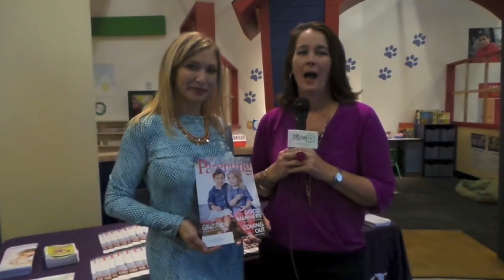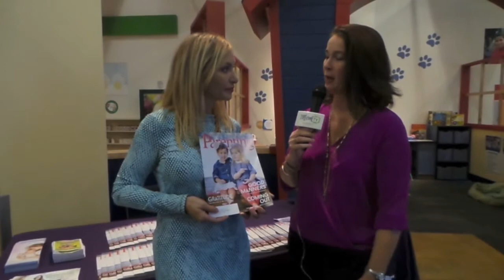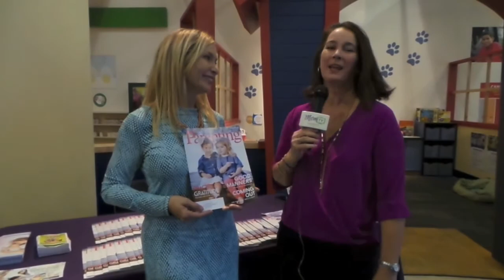Get The Scoop From Tampa Bay Parenting Magazine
Parenting tips, advice and good content are all a part of Tampa Bay Parenting Magazine. Jill Assalti and Mary Donnellan chat about the popular magazine available in digital and print formats and popular on social media.